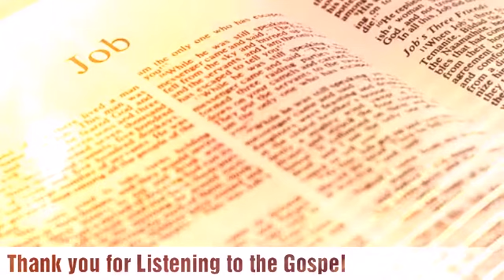The Holy Bible - Job Chapter 8 ESV